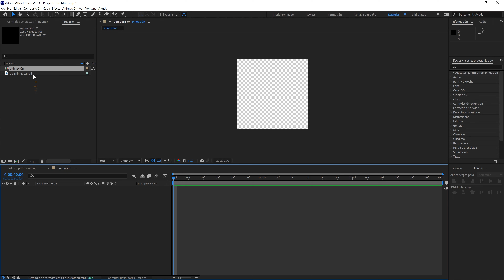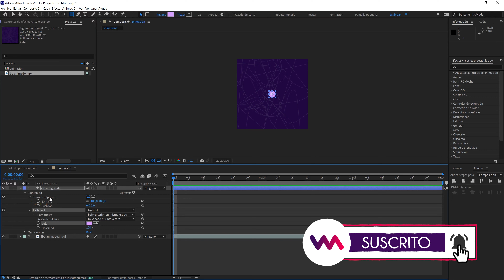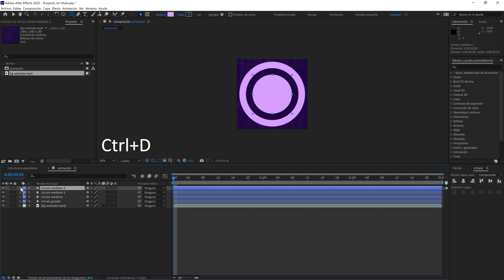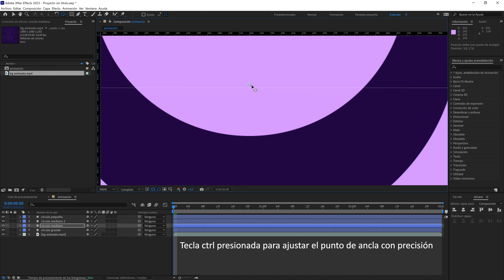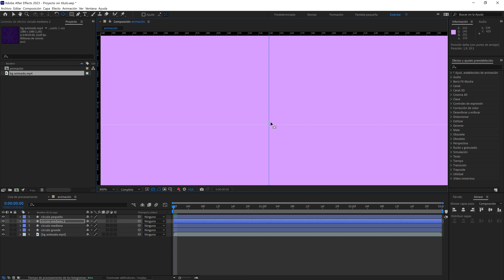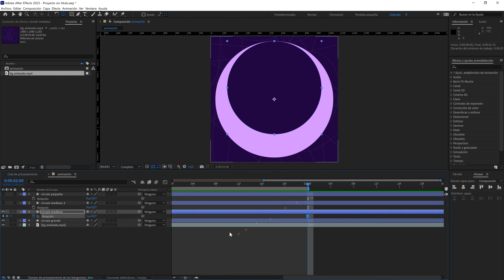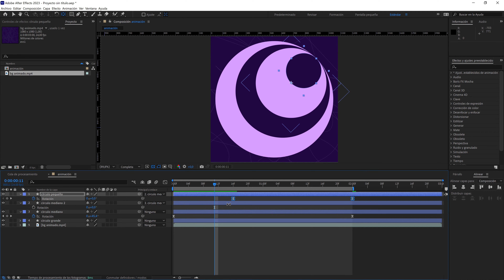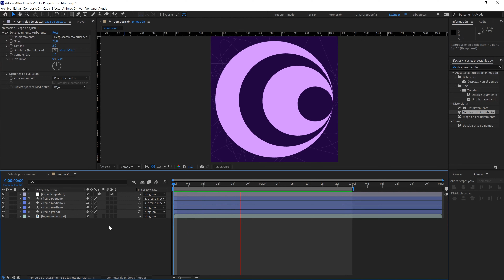🤩How to Create Stunning Animations with Layers in After Effects! Como ANIMAR FORMAS en After Effects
😏En este tutorial vamos a aprender a animar en after effects unas capas de formas. Con sólo cuatro círculos y cuatro keyframes, vamos a crear un loop animado muy divertido.

👉Si tenéis cualquier duda o si no entendéis algún paso, hacérmelo saber en los comentarios que estaré encantada de responder todas vuestras preguntas.

👉Por cierto, si me queréis seguir en instagram o facebook y así enteraros de todo lo que tengo preparado, por aquí os dejo los links:

👉Y si queréis apoyar el canal, podéis visitar mi tienda en GUMROAD. En ella podrás encontrar diferentes plantillas para tus propios proyectos